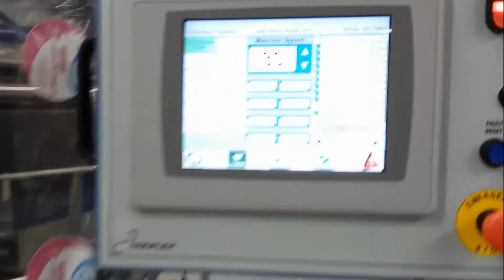Conflex SL Series shrinkwrapper video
Conflex continues it innovation with the development of our SL-Series lap seal shrink wrappers. High speed and high capacity give you all you need for your shrink wrap application.